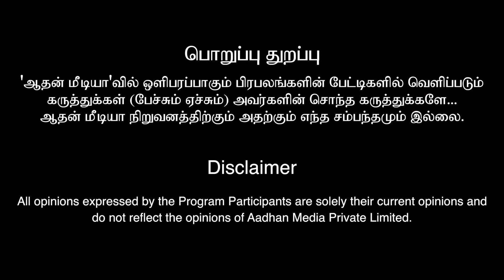இன்றைய பலன்கள் 20.06.2024 | ஜாக்பாட் அடிக்கப்போகும் ராசிகள் | விஞ்ஞான ஜோதிடர் ஆம்பூர் வேல்முருகன்